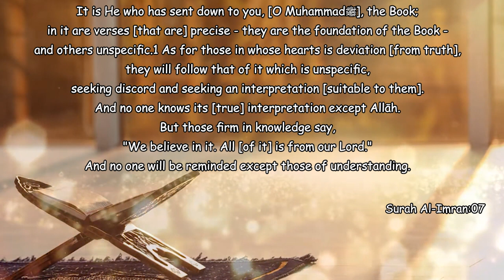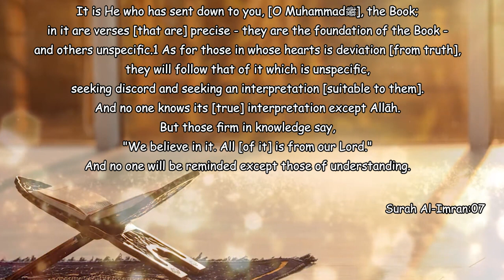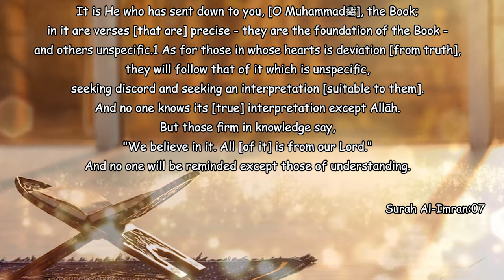Ye Manhaj e Salaf Nahi - (Part-30)┇Shaykh Abdul Wahid Umari Madani